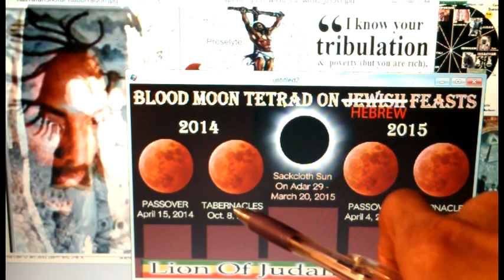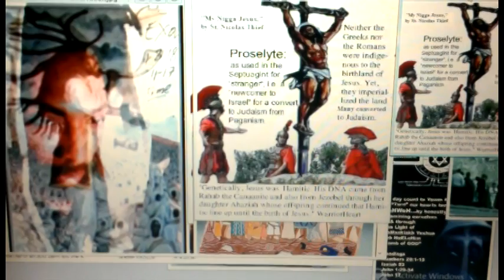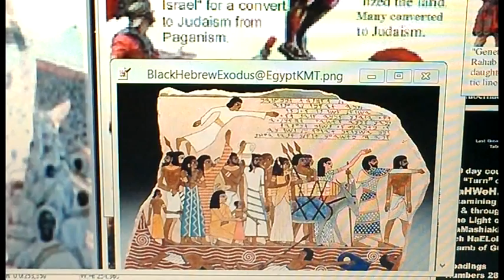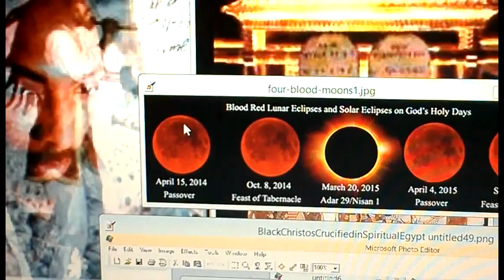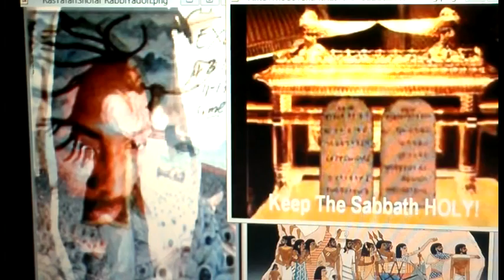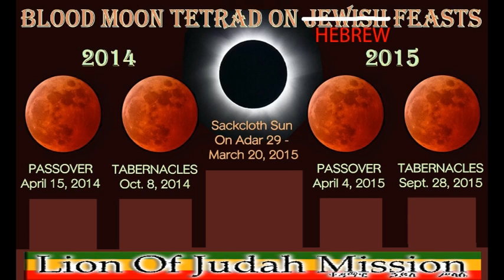The Elect keep YHWH Three Feasts Black Israel Sabbath #53 Ha'Azinu! RasTafari Rabbi@LOJSociety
LIKE, POST & SHARE! WATCH Ha'Azinu: Black Hebrew Israel must keep YHWH's Sabbaths & Three Moedim?